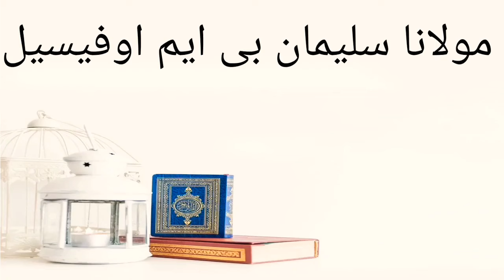kisiee shakhse ne char rakat namaaz ki niyat bandhi bhol karke 1ya 3rakat par beth gaya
namaaz ke releted vidio